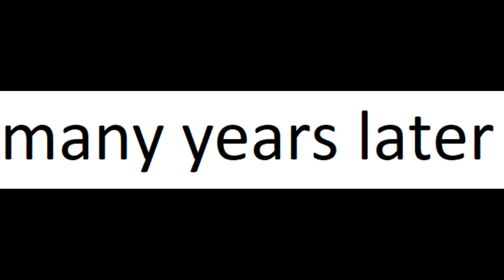Day5 with countryhuman